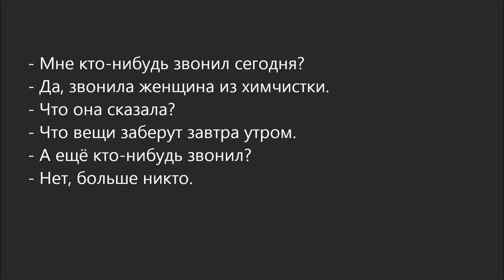Russian Dialogue 63 (мне кто-нибудь звонил)